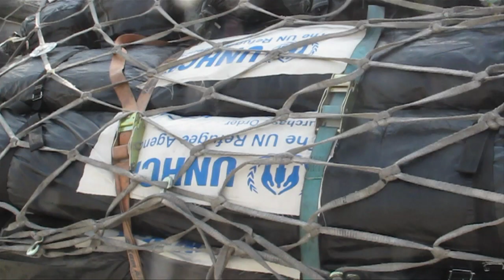Avião da ONU com ajuda chega ao Iraque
O primeiro Boeing 747 de uma operação de dez dias de ajuda humanitária da ONU chegou nesta quarta-feira a Arbil, no Curdistão iraquiano. O objetivo é ajudar os milhares de deslocados por causa da ofensiva dos jihadistas do Estado Islâmico.